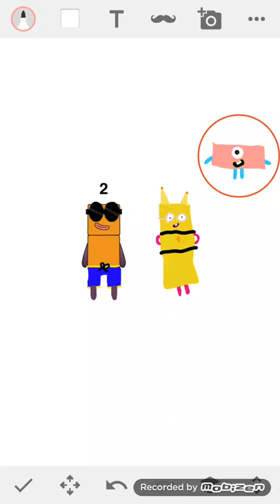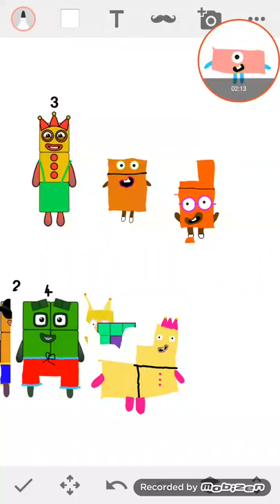Numberblocks Lunch Trouble Part 1/2